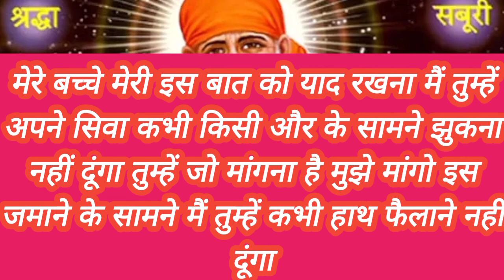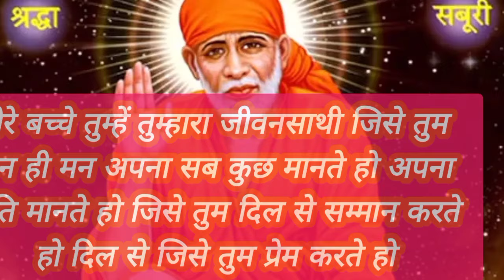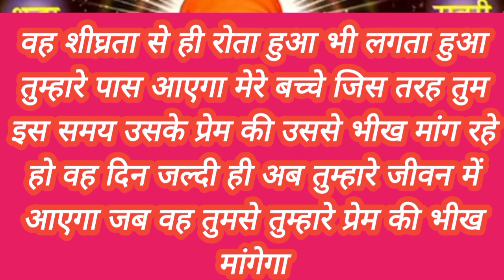मेरे बच्चे किसी ने अब तुम्हारा इंतजार करना कर दिया है क्योंकि अब उसे कोई और...